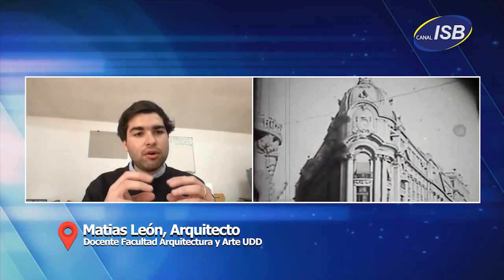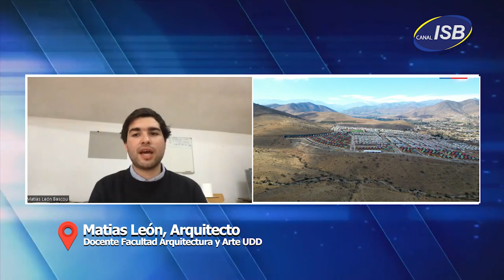Matías León - Consejo urbano | Punto de Encuentro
El Consejo Nacional de Desarrollo Urbano (CNDU) es un consejo presidencial cuya misión es implementar la Política Nacional de Desarrollo Urbano o sea la discusión y reflexión acerca de políticas públicas que puedan influir en un mejoramiento continuo de las ciudades chilenas.
Lleva 17 meses sin sesionar. ¿Qué consecuencias puede traer esto para la ciudad? ¿Qué pasa si no se realizan estas reuniones? ¿Cómo y por qué se deben planificar las ciudades?
Conversamos con el arquitecto Matías León, docente de la Facultad de Arquitectura y Arte UDD.